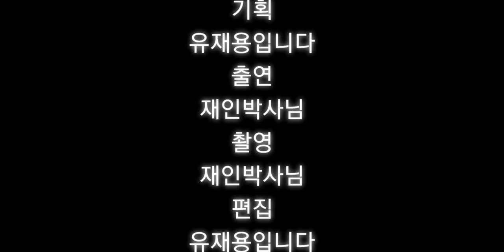범고래 대 백상아리 2탄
범고래와 백상어의 대결영상을 보고 다함께 웃어보아요!!
*영상의 대결은 현실과는 거리가 먼 창작의 대결이므로 재미로만 시청해주시면 감사하겠습니다.